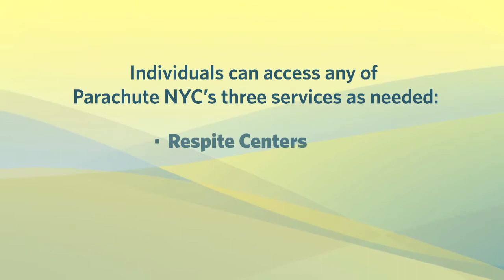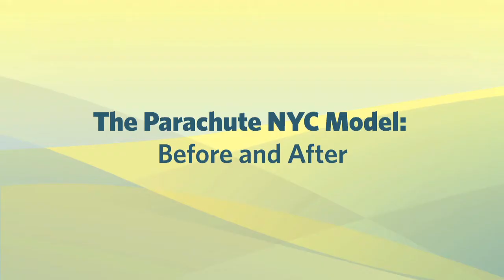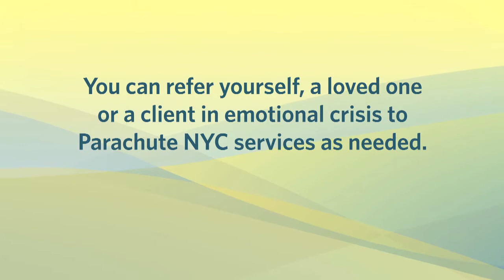Parachute NYC - A new model of care for people in emotional crisis.